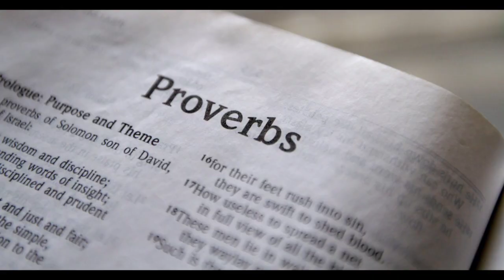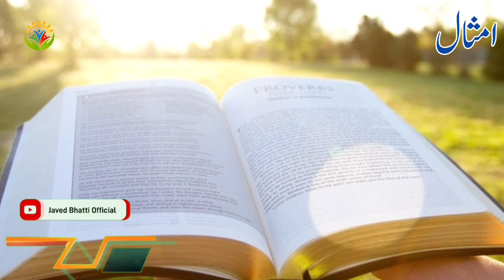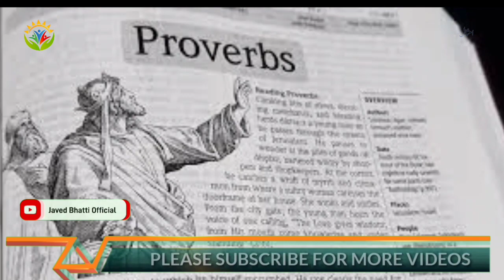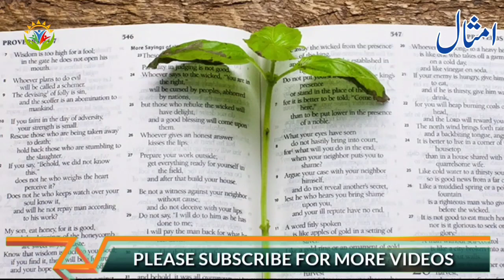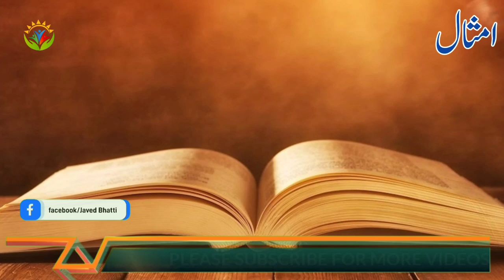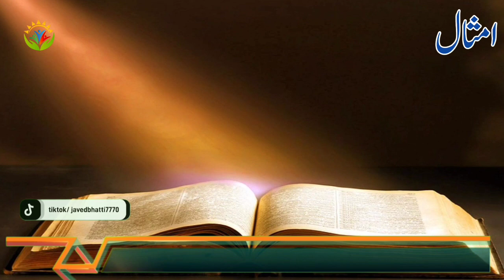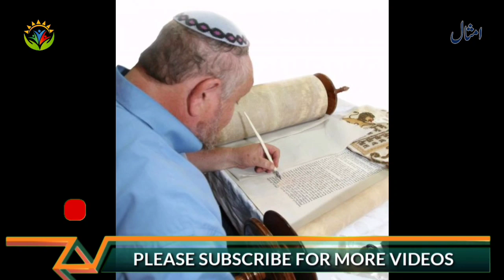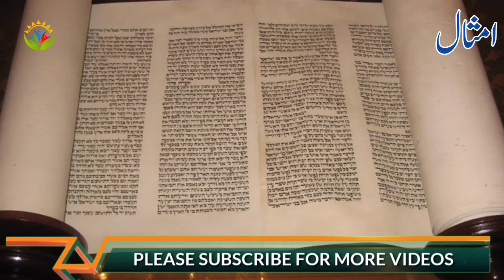Book Of Proverbs In Hindi Urdu Audio / Hindi Urdu Biblical Sermon / Javed Bhatti Offiial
What is the purpose of book of Proverbs?
Who wrote the book of Proverbs and why?
Who wrote the book of Proverbs?
Is Proverbs A good book to study?
What are the main topics in the book of Proverbs?
What does the book of Proverbs say?
Why is it called the book of Proverbs?
What religion is the book of Proverbs?
Who was the book of Proverbs intended for?
Is Proverbs written by God?
Why did King Solomon write Proverbs?
What are most famous Proverbs?
What is the importance of reading Proverbs?
What are the 5 themes of Proverbs?
What is the key verse in Proverbs?
What are the six functions of Proverbs?
What is the short meaning of proverb?
Which is the oldest religion scripture?
What is the first proverb?
How many Proverbs are there?
What is the wisest quote of all time?
What is a proverb for life?
Image result
“If you can walk you can dance. If you can talk you can sing.” —Zimbabwe proverb. This proverb about life reminds us that we don't have to do things perfectly in order to do them and enjoy them. So whatever it is you're doing, don't be afraid to do it with style…go big or go home!
What's the most said phrase in the world?
In 2020, “now more than ever” had been the most used phrase, this changed to “new normal” in 2021